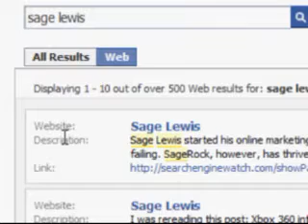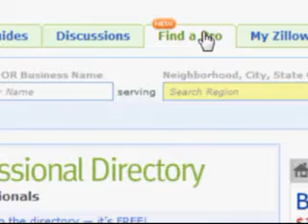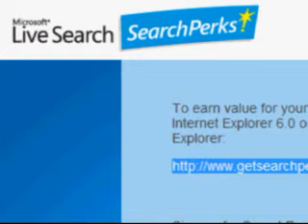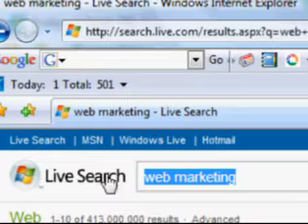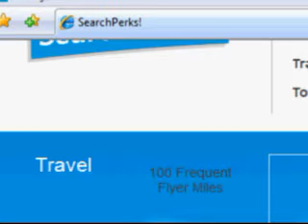Live Search Is Livin' It Up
MSN steals the show this week with two juicy pieces of news.  First, Facebook and MSN join to integrate Live Search into Facebook's search options.  Secondly, Live Search is now paying you for searching through them.  You can sign up for Search Perks to earn points for prizes like frequent flier miles, notebooks, etc.  Lastly, if you're searching for professionals related to the real estate industry, check out Zillow's new Professional Directory; the best part is it's free to get listed in the directory.